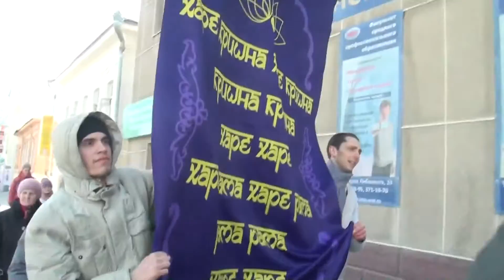Харинама 12 04 2014